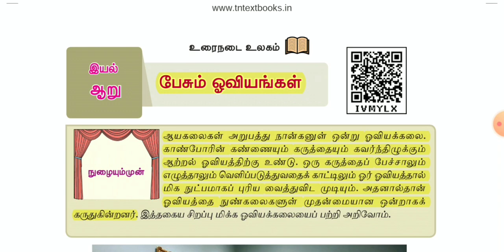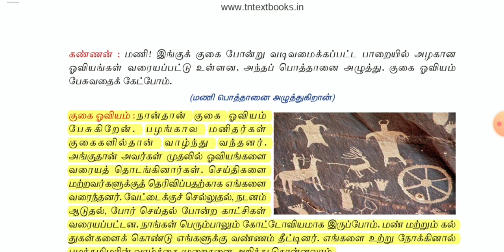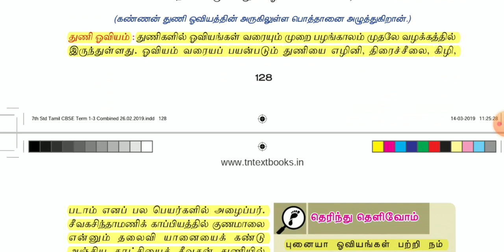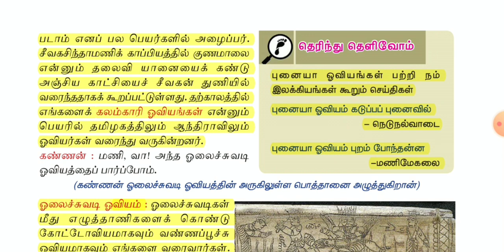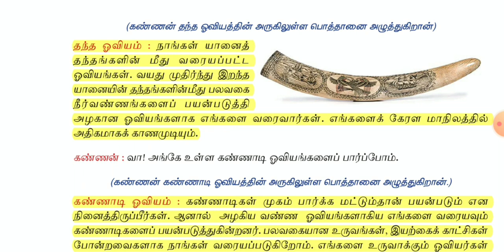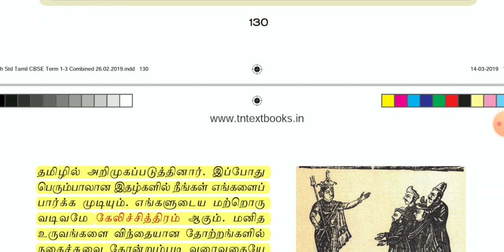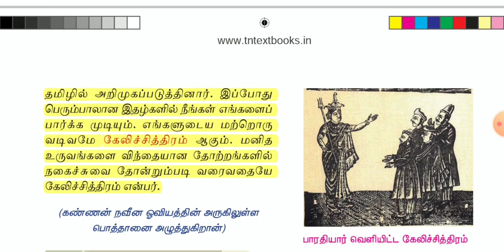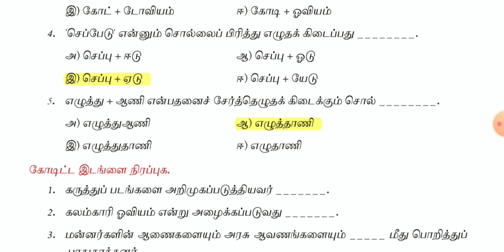🏅பேசும் ஓவியங்கள் | தமிழர் கலைகள் | Part-3 | tnpsc | New Book | உரைநடைப் பகுதி | Dhrona Academy